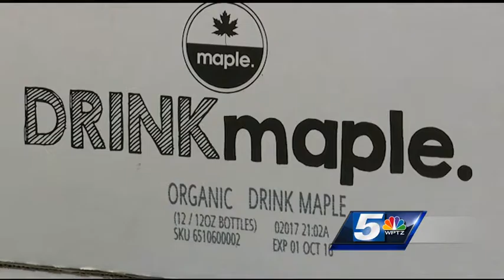DRINKmaple moves production to St. Albans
DRINKmaple moves to St. Albans to expand and meet the growing demand for their maple water.